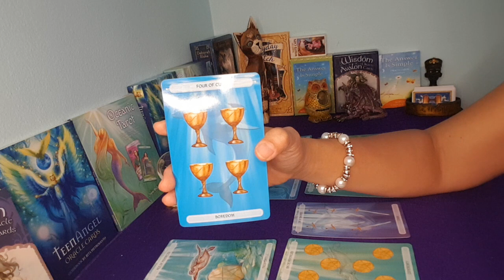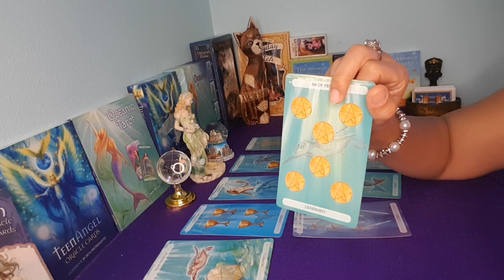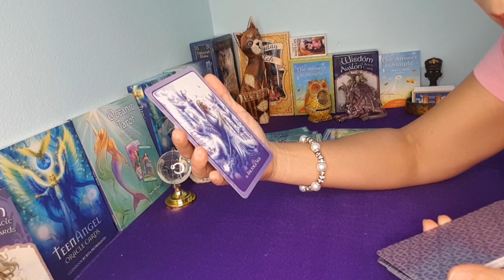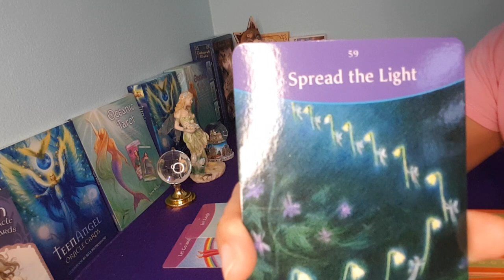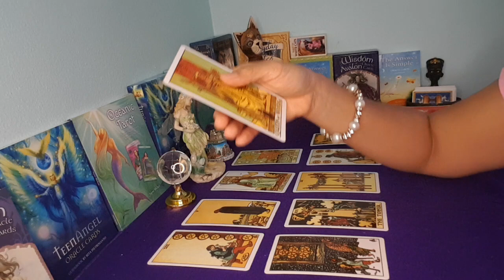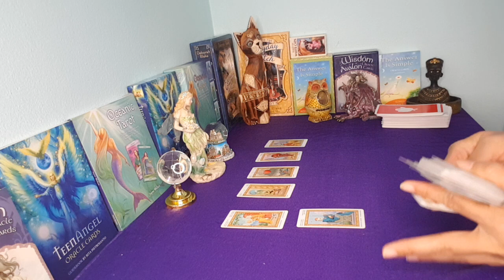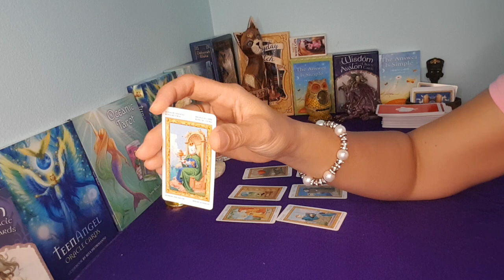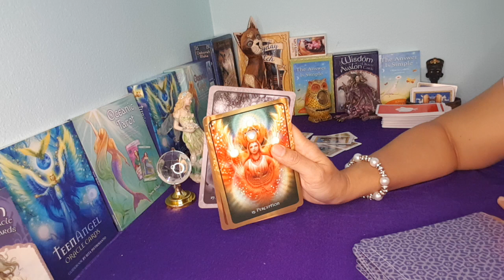มีคู่ยังรักแต่ต้องปรับตัว โสดพบคนถูกใจ สัมพันธ์ไม่ชัดเจนต้องเลือก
ดูดวงกับอ.ณรี พร้อมคำแนะนำตามหลักจิตวิทยา